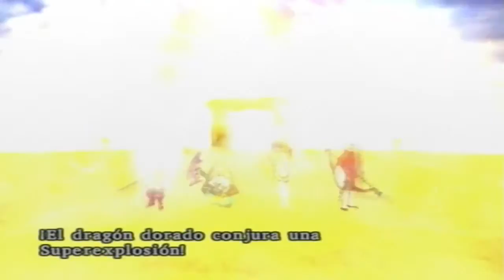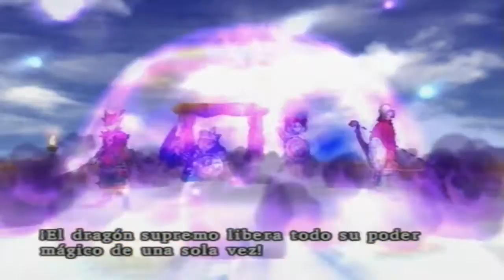Walkthrough - Dragon Quest VIII: El periplo del Rey Maldito - Dragón Supremo